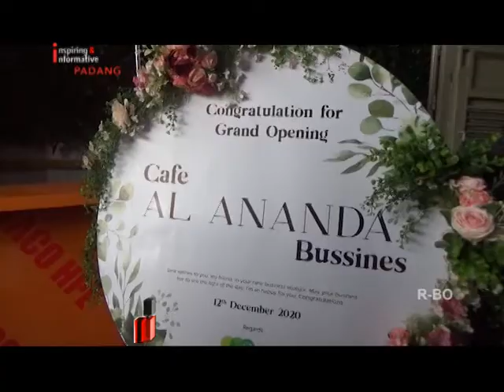Cafe Bisnis Berikan Sensasi Tersendiri Bagi Pelanggan